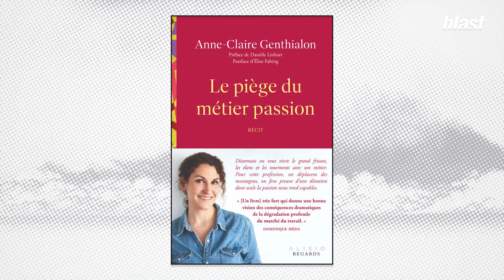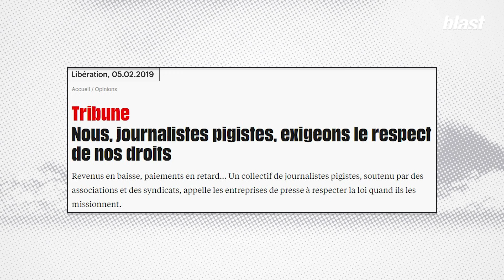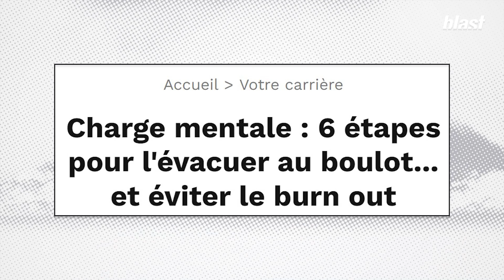LE PIÈGE DES "MÉTIERS PASSION"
Artiste, journaliste, styliste, ou encore concepteur de jeu… Quelques exemples parmi d’autres de métiers dits passions, des métiers pour lesquels on est parfois prêt à tout sacrifier. Partout sont diffusés les récits de réussite, après de longues années de travail, sans compter ses heures, des stars ou de simples utilisateurs de LinkedIn nous expliquent avec une certaine fierté qu’ils ont tout donné pour leur rêve et qu’ils y sont arrivés.

Mais derrière ces rêves, la réalité du marché du travail, la violence du système néolibéral, qui s’engouffre dans cette brèche pour exploiter ces rêves de vie sans aucun scrupule. L’ascension professionnelle peut alors devenir une descente aux enfers, quand ce métier passion qui suscite tant de fantasmes produit une souffrance sourde, normalisée, à laquelle il est parfois difficile d’échapper sans abandonner ladite vocation.

Comment le métier passion peut-il devenir un véritable piège qui consume plus qu’il n’épanouit, comment en sortir, est-il toujours possible d’avoir un métier passion à l’heure de la flexibilisation du marché du travail ? Pour en discuter, la journaliste Anne Claire Genthialon répond aux questions de Salomé Saqué

Journaliste : Salome Saqué
Montage : Benjamin Cesari
Images : Arthur Frainet
Son : Baptiste Veilhan
Graphisme : Adrien Colrat
Production : Sophie Romillat
Directeur du développement : Mathias Enthoven
Rédaction en chef : Soumaya Benaissa
Directeur de la rédaction : Denis Robert